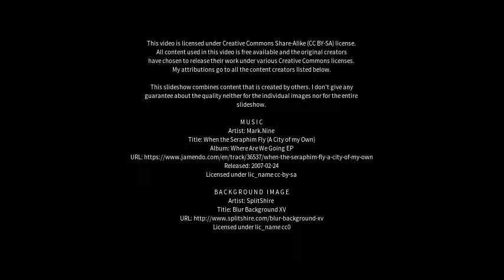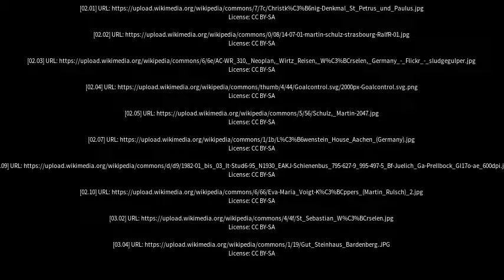Best places to visit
Best places to visit - Würselen (Germany) Best places to visit - Slideshows from all over the world - City trips, nature pictures, etc.